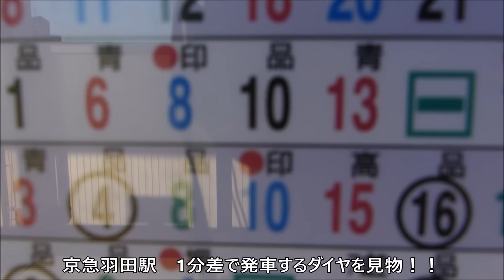30秒間隔発車も夢ではない？京急蒲田駅 1分間隔で発車するダイヤを観察！！ keikyu Kamata Station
田舎者としてはなかなか信じがたい光景だった
信号が変わる前にドア扱いをすれば30秒間隔で列車を出せないこともなさそう
1分差発車は早朝から深夜帯まで終日見物可能

登場車両
京急800形
京急1000形
京急2100形
京成3000形

2016年8月撮影

【お詫び】
編集時に字幕を入れてから映像をカットした箇所があるため、前半部分の字幕の秒数がずれました。
その個所は上から字幕を被せています。
見辛いとは思いますが許してください…